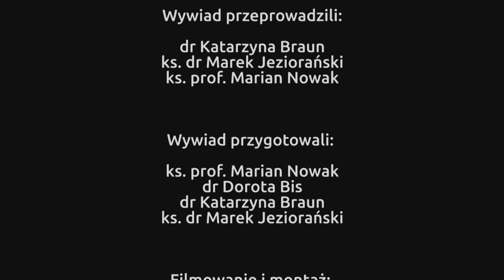Jak być uczonym z pasją? Wywiad z ks. prof. Michałem Hellerem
Ks. prof. Michał Heller opowiada o swoim rozumieniu i doświadczeniu pasji naukowej.

Wywiad został przygotowany merytorycznie i organizacyjnie przez ks. prof. Mariana Nowaka, dr Dorotę Bis, dr Katarzynę Braun, ks. dr. Marka Jeziorańskiego, a zrealizowany przez AcademiconTV w ramach XXVIII Letniej Szkoły Młodych Pedagogów, która odbywała się pod hasłem „Opowiem wam o swojej pasji: słowem, obrazem, dźwiękiem…”.

Portal Academicon jest patronem medialnym XXVIII Letniej Szkoły Młodych Pedagogów.